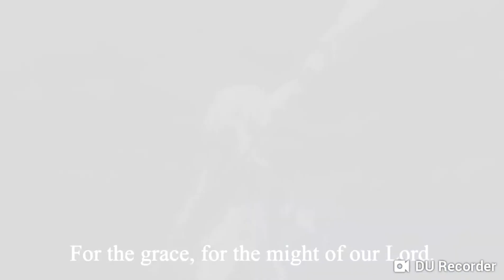Giovanna è un sogno eretico.